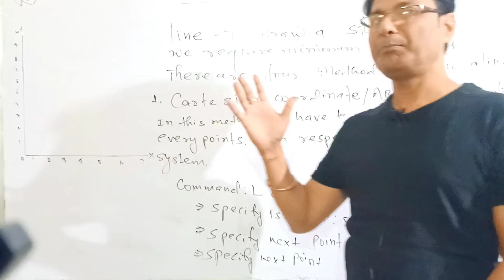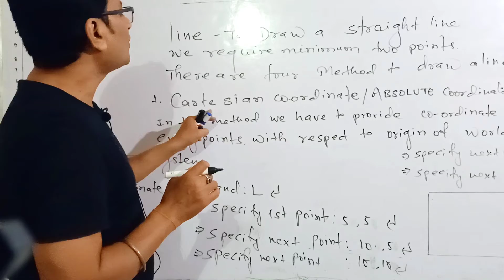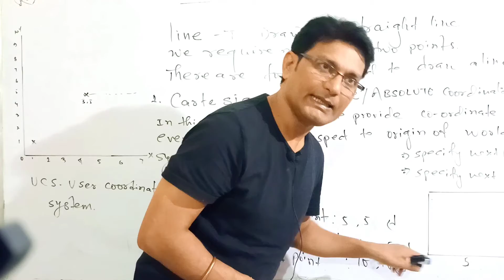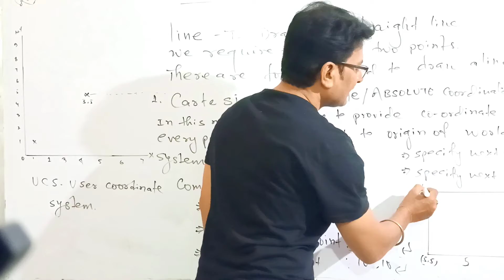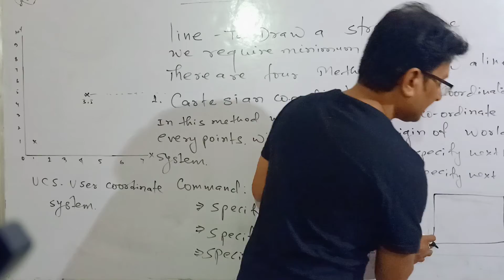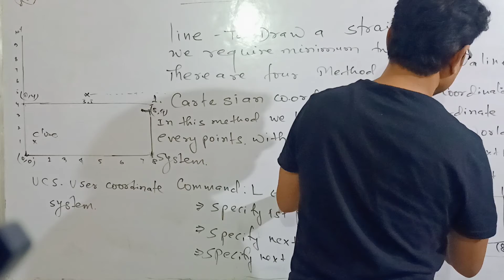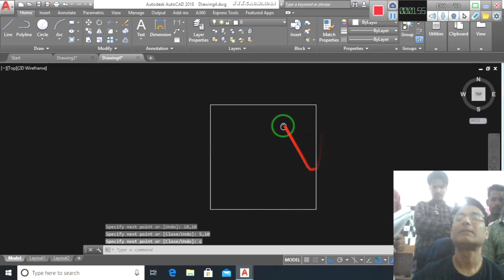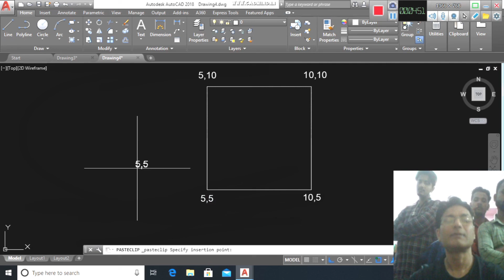Line Drawing In AUTOCAD ll Absolute Coordinate Method ll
Line Drawing with use of absolute coordinate method. Thory and practice demonstration by dharmendra sir
AutoCad Drafting
AutoCad 2D Designing
Autocad 3D Designing and Drafting
Use Of Limmax in autocad
Best Vedio for Autocad biggners
Best tutorial for autocad biggners
Best tutorial for autocad civil drafting and designing
Best tutorial for autocad mechanical drafting and designing
Autodesk certified courses
Autocad electrical drafting and designing courses and vedios
Use of autocad in CNC machine and Fabrication
CNC metal fabrication through autocad mechanical drafting